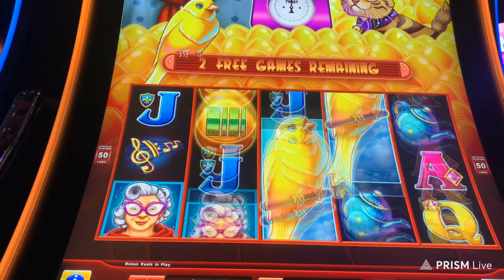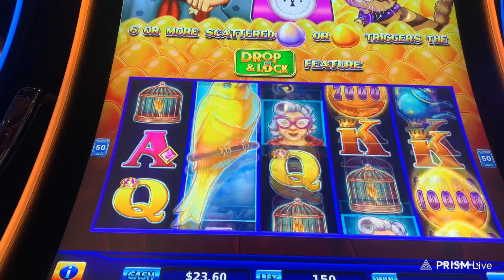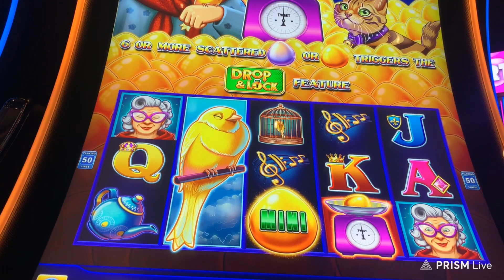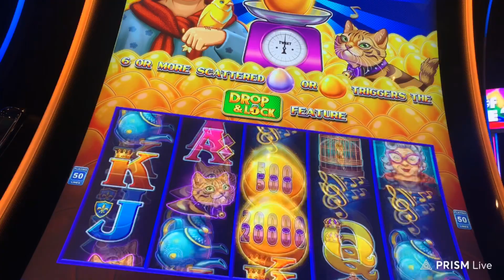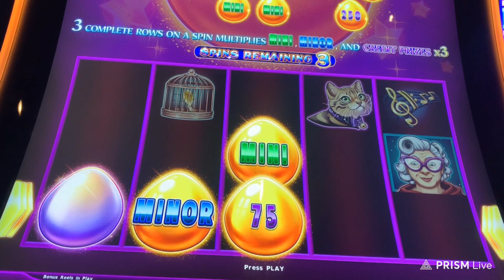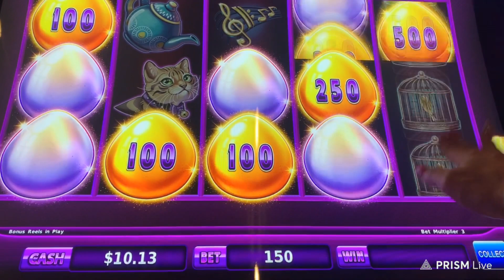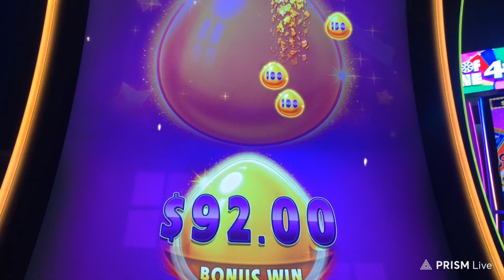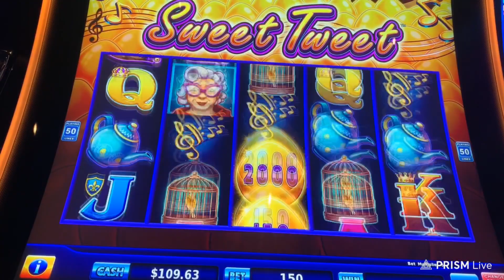SWEET TWEET DROP &LOCK slot machine nice win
Scratchqueen407 here back at you with this great run on sweet tweet slot machine @ New York New York hotel and casino in lasvegas